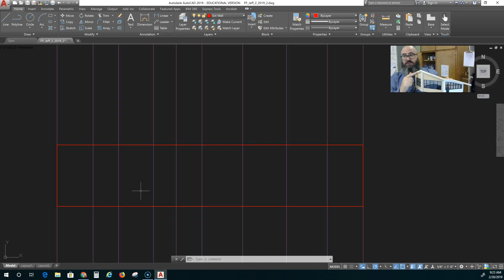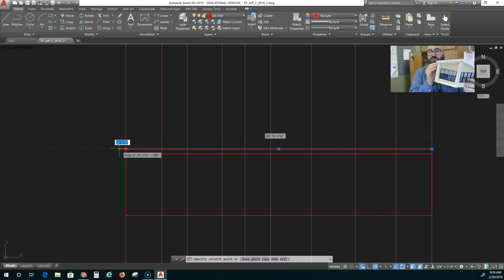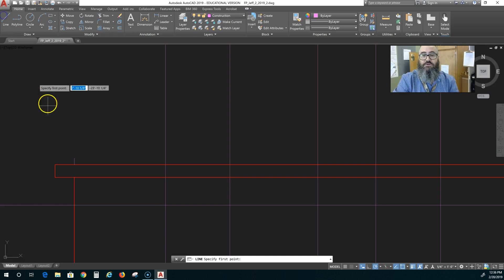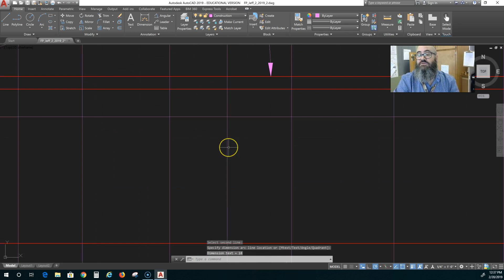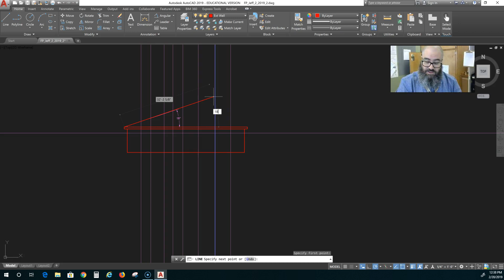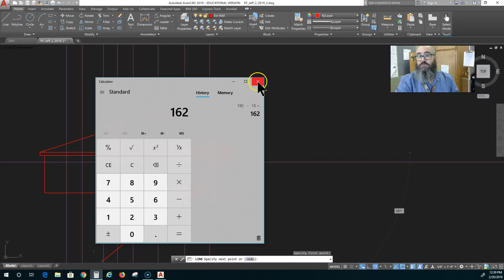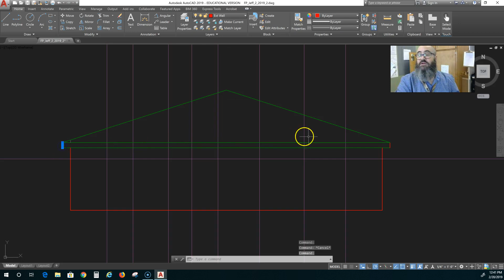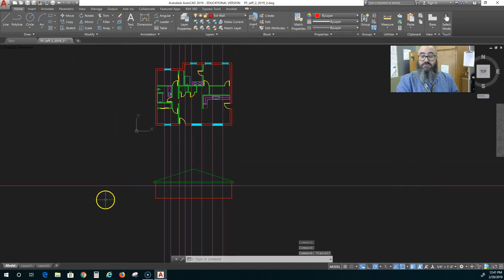AutoCAD 2019 Step-by-Step House Plan pt.12; Roof Elevation